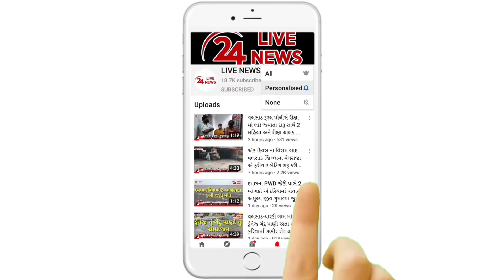વલસાડના ઓવરબ્રિજ પર રિ.કાર્પેટ ડામરનો કાદવ ચોપડી દેતા વાહનચાલકો ત્રાહિમામ પોકારી ઉઠયા જુઓ વિડિયો